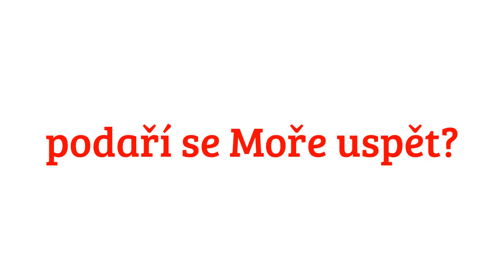HC Olomouc - Mladá Boleslav (pozvánka)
Přijd' i ty povzbudit Moru v pátém kole baráže o elh proti ,,bruslařům" z Mladé Boleslavi!